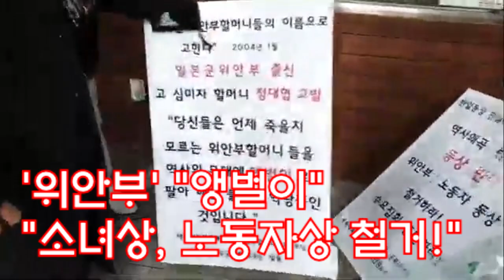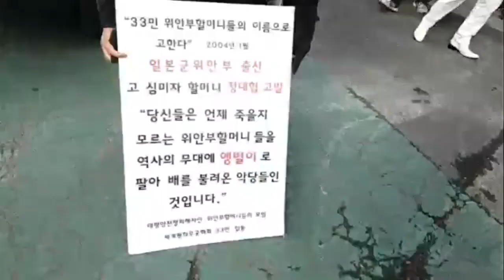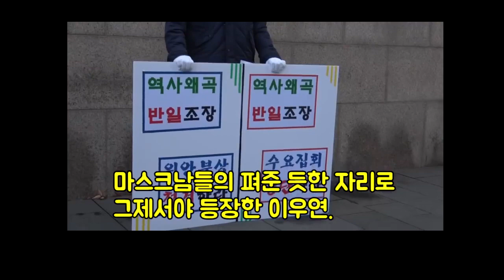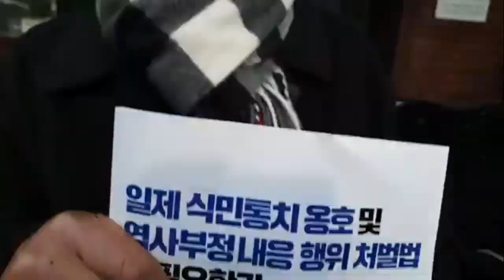서울의소리 응징취재..이우연 배후 마스크 '괴남성'은 일본 첩자인가?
친일 매국노 이우연 일인시위를 조종하는 듯 이우연에게 행동 하나부터 열까지 관리하는 것으로 보이는 검은 마스크 괴남성은 한국인인가? 일본 첩자인가? 청진 파출소 앞에서 서울의소리 취재진에 응징취재 당하는 장면 입니다.